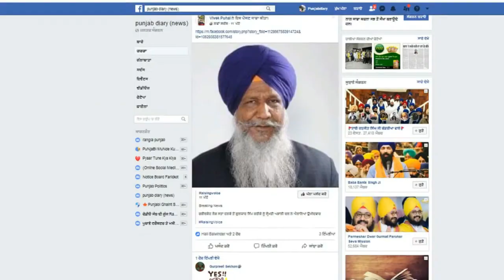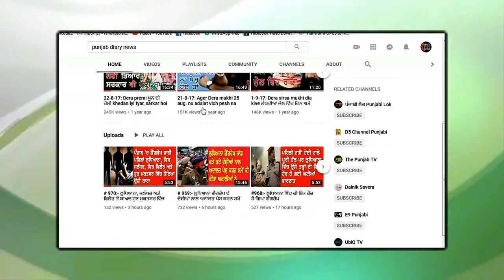Punjab update: ਚਾਰ ਧੀਆਂ ਦਾ ਪਿਤਾ ਕਿਉਂ ਨਹੀਂ ਘੁੰਮ ਸਕਦਾ ਖੁੱਲਾ, ਵੱਡੀ ਖਬਰ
No. 1426/ 06 sept.2019/ ਇਕੋ ਵਾਰ ਇਕੋ ਕਲਿਕ ਨਾਲ ਸੁਣੋ ਪੰਜਾਬ ਦੀਆਂ ਸਾਰੀਆ ਪ੍ਰਮੁੱਖ ਖਬਰਾਂ ਪੰਜਾਬ ਡਾਇਰੀ ਵਿੱਚ ਅਤੇ ਇਸ ਨਾਲ ਲਗਾਤਾਰ ਜੁੜੇ ਰਹਿਣ ਲਈ ਇਸ ਨੂੰ ਸਬਸਕ੍ਰਾਈਬ ਕਰ ਲਓ